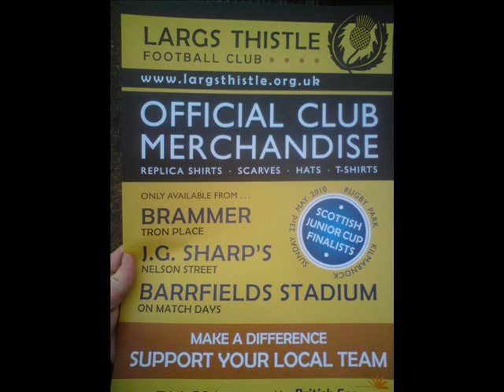LARGS NEWS ... THISTLE KNOCK OUT TALBOT OF WEST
Largs and Millport News interview with manager Sandy MacLean and winger Gary Phillips after penalty shoot out win